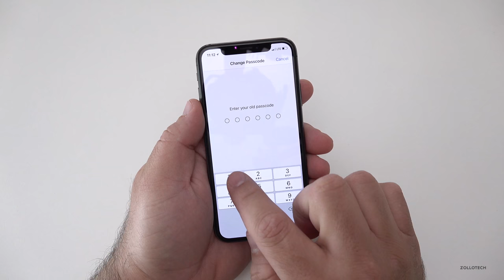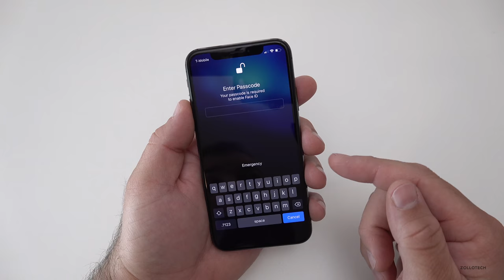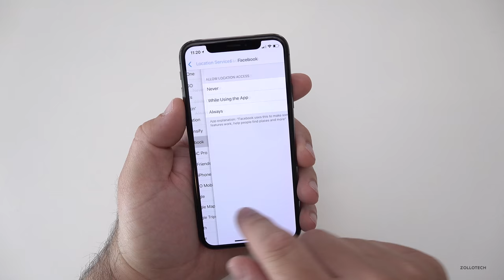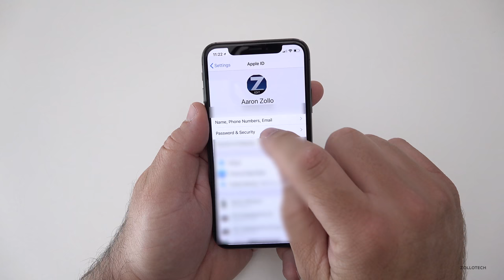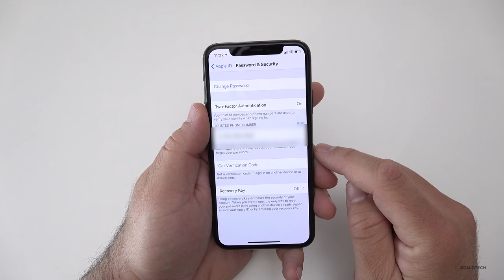Top 5 Tips for Securing Your iPhone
I share 5 tips to help keep your iPhone secure